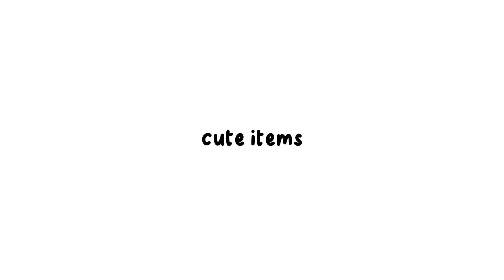꒷꒦༄ must have cute items - tiktok compilation 𓎩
Thank you for clicking on today's video. 𔔁  𔔁

𓈈ꕀ I hope you're as safe as a snuggly teddy bear in a blanket fort! Please take extra good care of yourself, and remember to sip that refreshing nectar of life, aka water.🥛彡

(If you want to snag the goodies featured in this video, just drop a comment with your faves, and I'll sprinkle you with links like confetti!)

-ˋˏ✄┈┈┈┈ (enough with the cutie intro lol)

･ᴗ･ If you happen to be the rightful proprietor of any content showcased here, I humbly request you to contact me via email or through my social media channels for adjustments or credit arrangements.◡̈

⩩⋒ೀ Tina